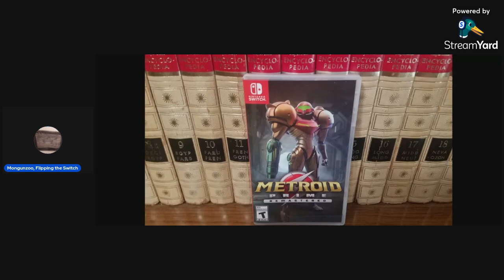Metroid Prime Remastered And What It Means To Be Metroid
Samus Suits up for a Switch makeover of the GC Classic.